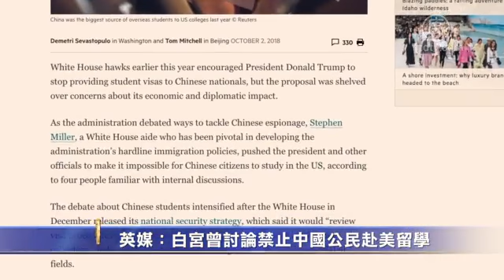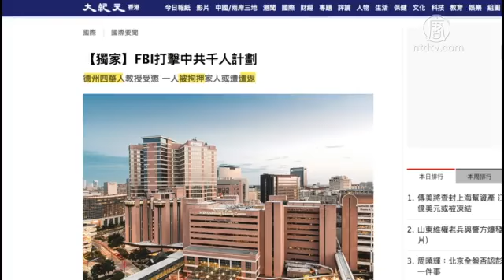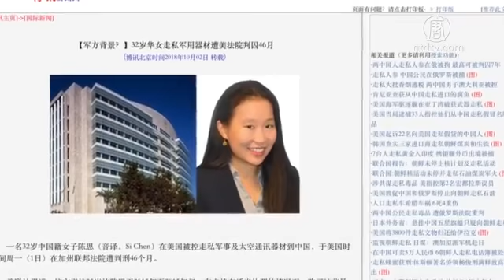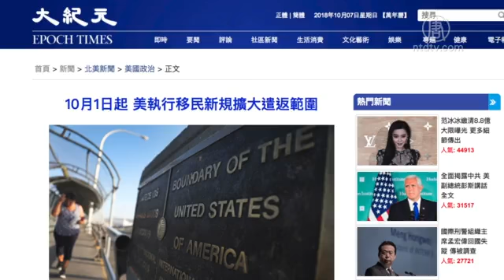英媒：白宫曾讨论禁止中国公民赴美留学 【中国禁闻】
【新唐人2018年10月07日讯】英国媒体日前报导，美国白宫官员早前曾向川普总统建议，停止向中国公民提供学生签证。虽然该提议被暂时搁置，但一些美国官员仍继续力主采取更强硬立场。

英国《金融时报》10月2号引述多名知情人士报导，今年早些时候在美国有关部门讨论如何应对中共间谍时，白宫助理斯蒂芬‧米勒（Stephen Miller）向川普和其他官员建议，应禁止中国公民赴美留学，引发美国高层激烈辩论。

今年春季在一次椭圆形办公室会议上，米勒与持相反观点的美国官员，包括美国驻华大使布兰斯塔德（Terry Branstad）进行了辩论。

布兰斯塔德在会议前表示，米勒的计划会对较小的高校造成较大冲击，而不是资金充裕的常春藤联盟名校。美国驻华使馆官员们也强调经济方面的考虑。

尽管布兰斯塔德最终说服了川普，决定先不采纳米勒的建议，但报导称，包括白宫贸易顾问、对华鹰派人士纳瓦罗（Peter Navarro）在内的一些官员，继续力主采取更强硬立场。美国政府内部对中共间谍威胁的担忧十分普遍，包括对美国大学里的中国学生和科研人员。

全美中国学生学者自治联合会现任理事陈闯创：「来到美国的中国留学生他们在学习了美国的先进科技之后，他们没有接受美国更先进的民主制度，他们缺乏对美国政治的认同，导致他们受到中国（中共）利益的诱惑，他们回到中国，甚至在美国就帮助中国的企业和国家（政府）窃取机密。要么是呢他们自己实在是认同中国（中共）的体制，回去为中国（中共）效劳。」

今年6月，美国国务院宣布收紧对部分中国留学生的签证，以降低敏感学科情报被窃取的风险。

而多名涉嫌转移美国敏感技术的华人学者、工程师，近期陆续遭到美国逮捕、判刑或拒签。有消息指，中共的「千人计划」已被FBI紧盯。

10月1号，中国籍女子陈思因非法向中国出口敏感技术，被判刑46个月，陈思2007年来美国读会计专业研究生。

陈闯创：「这项关于中国留学生的签证限制，其实他们达成一个妥协，不是说所有的出生在中国大陆的人都不能在美国就读这些高科技的行业，有三类人是例外的。第一类是在国外获得难民、逃离中共的中国人。第二类和第三类是说，要么是获得外国国籍，要么是获得外国永久居留权，像绿卡这样的。我觉得加一个这样的区分还是比较好的。」

全美中国学生学者自治联合会现任理事陈闯创认为，中共利用留美学生来窃取机密、影响舆论，美国作为被动方，对中国留学生施加一定的签证限制是合理的。但如何既能保证美国安全，又能给予一定例外，还是很关键的。例如有一些对中共持不同态度，受到惩罚的中国学生，他们不应受到限制。

美国华府人权律师叶宁表示，相关提议将来能否成为全面禁止令，取决于中美之间是否会发生全面的对抗。

美国华府人权律师叶宁：「如果有危机升级失去管控的话，那肯定会全面禁止两国之间文化交流的项目。但是如果没有的话，我估计这个审查和监控肯定会严格，但是全面禁止的可能性不大。」

今年2月，美国FBI局长雷（Christopher Wray）表达了对中共「学术间谍」的担忧。

10月1号起，美国执行移民新规，扩大遣返范围，对欺诈、犯罪的外国人，他们的被遣返会导致失去美国合法身分。

陈闯创：「对于那些伤害美国利益的华人依法的实施处罚。对于那些有利于美国国家安全的，你像不管是参与到民主政治运动中，还是说像法轮功的朋友、其他宗教信仰，维族，藏族的朋友实施更大的保护以后，扭转华人社会上亲共的、恐共的、被中共收买的那样一个氛围还是比较容易的。我是希望尽早看到美国政府这么做。」

据报导，米勒的反对者们担心，川普总统可能会重新考虑相关提议，特别是他对中共采取越来越强硬的立场。

采访/陈汉 编辑/王子琦 后制/肖颜